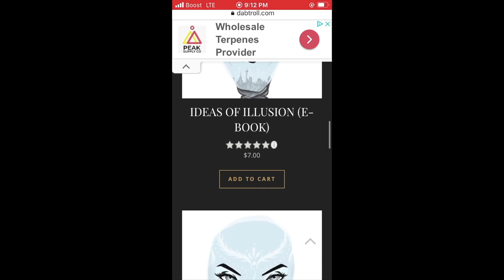DDG - Elon Musk ft. Gunna (Official Audio) - Reaction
NEW SONG: MR.COMPOSITION - INVINCIBLE SUMMER (PRODUCED BY MR. COMPOSITION)